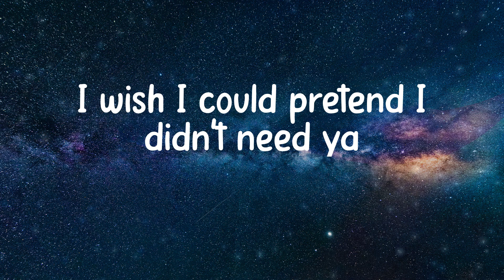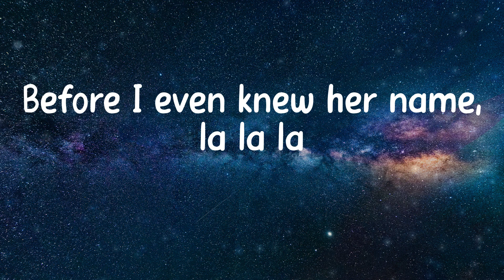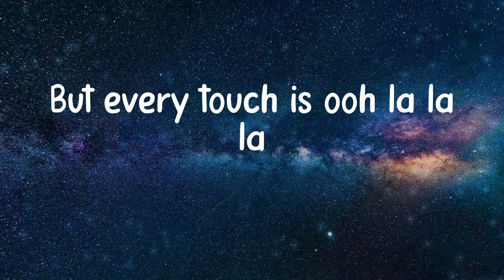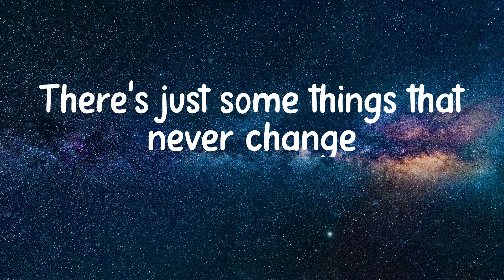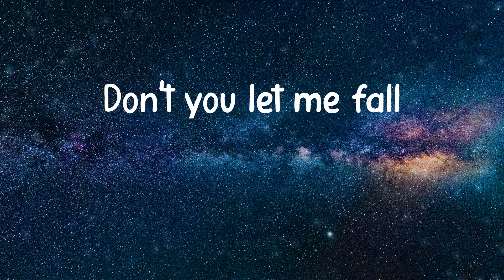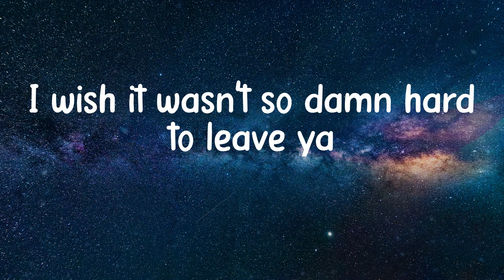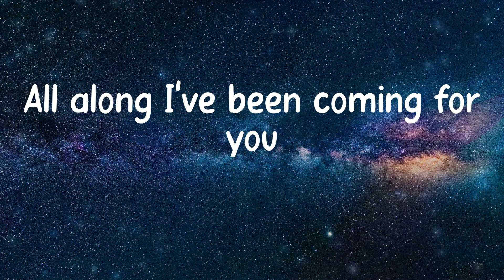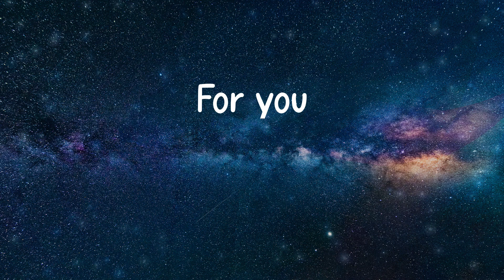Shawn Mendes - Señorita (Lyrics)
🌠 Lyrics/ Lyric Video for Señorita - Shawn Mendes
Ooh, I should be running, But every touch is ooh la la la, It's true, la la la